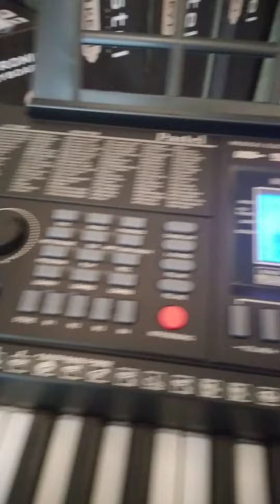Test ทดสอบเครื่อง คีย์บอร์ดไฟฟ้า Pastel Siam Key เล่นคู่กับ USB MP3